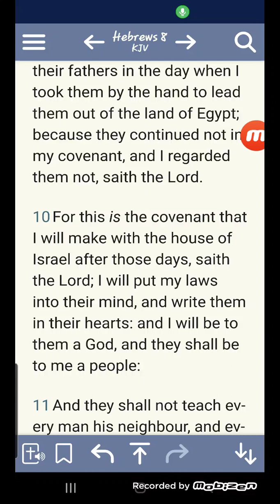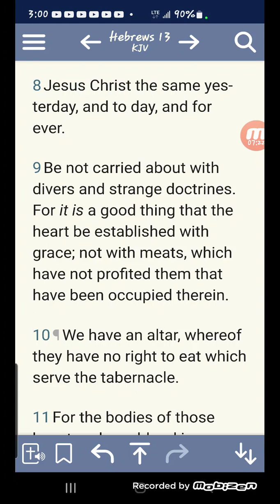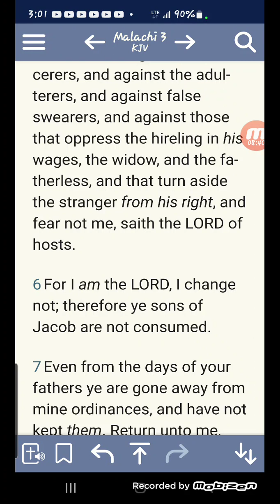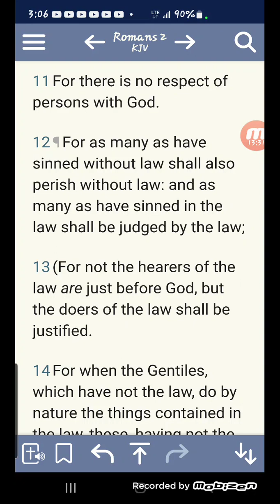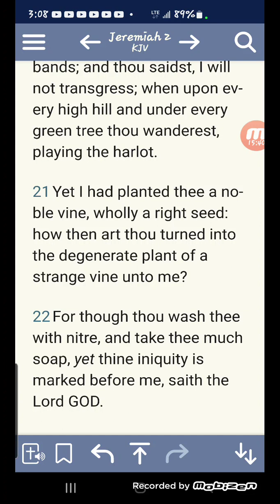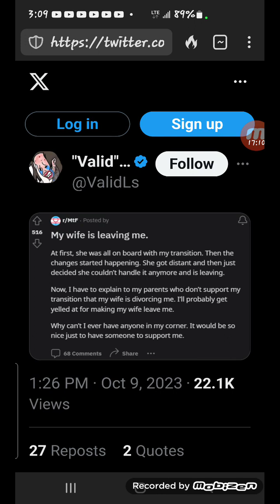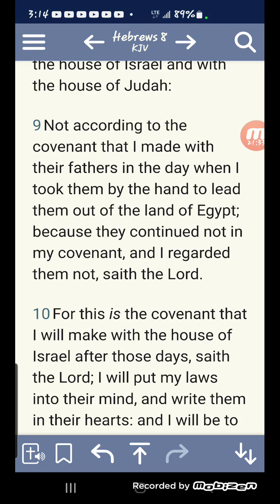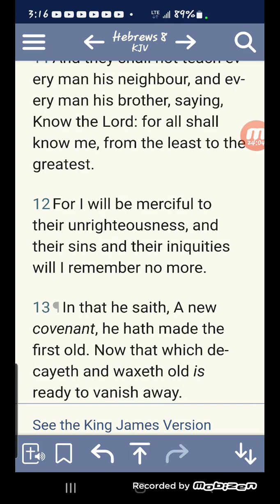Love Binding Contract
10/11/2023